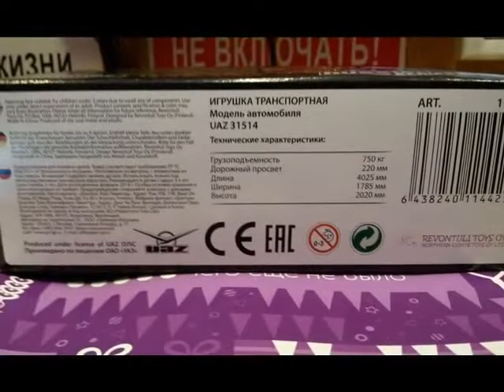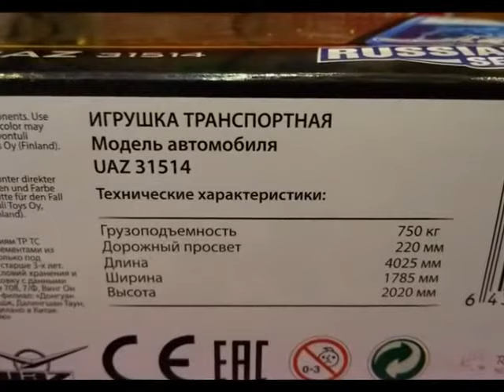уаз 1-36 31514- БЕЖЕВЫЙ (AUTOTIME)(МОДЕЛЬКИ №13)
моделька уаз